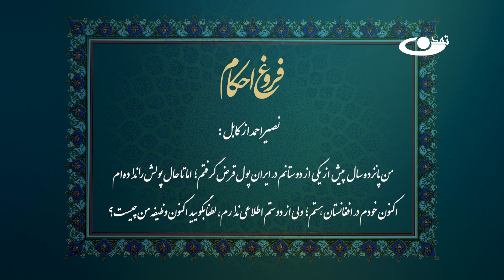بیان احکام متفرقه _ فروغ احکام قسمت 90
حجت الاسلام عبدالله احمدی و حجت الاسلام علی ظفر نبوی
موضوع: بیان احکام متفرقه